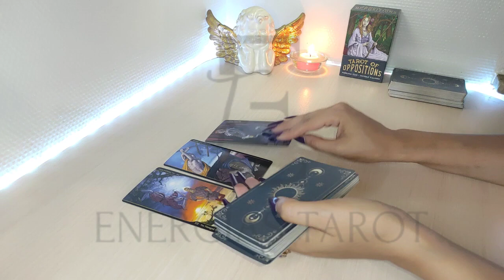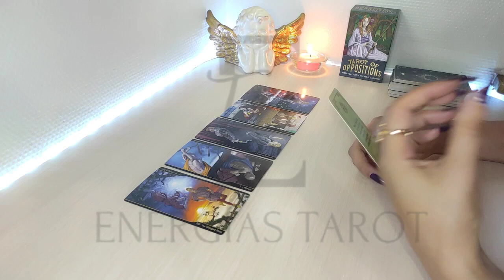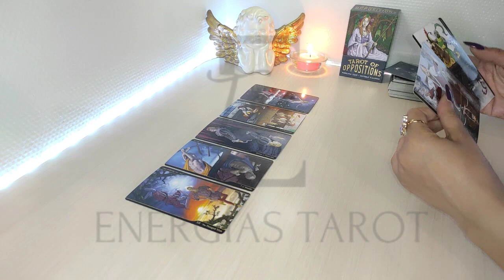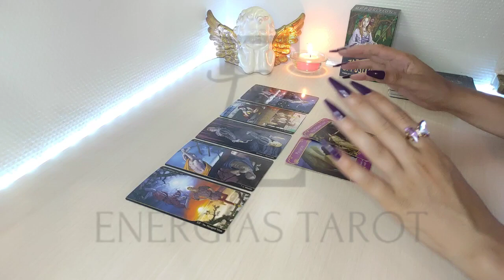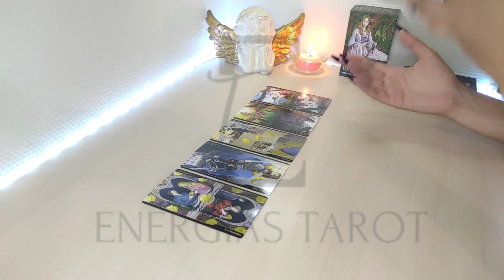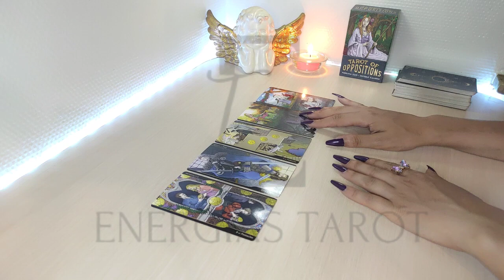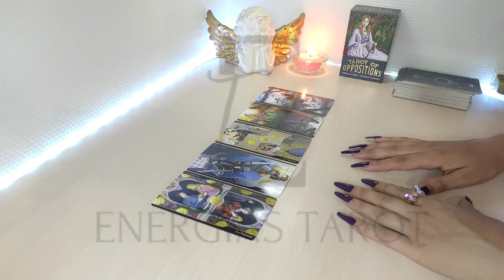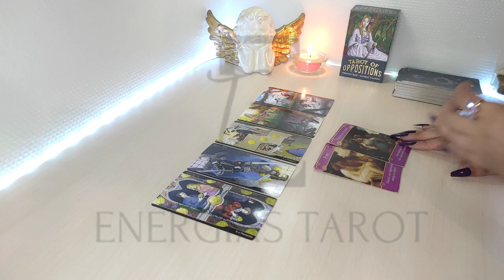TAURO 🤯 ESTA PERSONA 👉🏻 TE MIENTE 🤥 NO CONFIES TAURO AMOR JULIO 2022